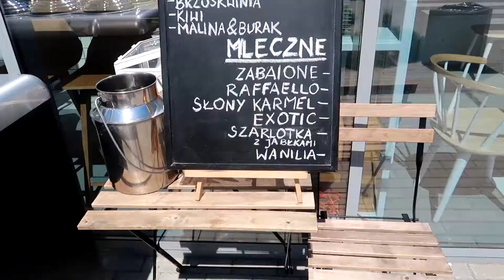Tomasz Deker - autorska piekarnia cukiernia w Gdańsku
muzyka Ipanema_Daydream